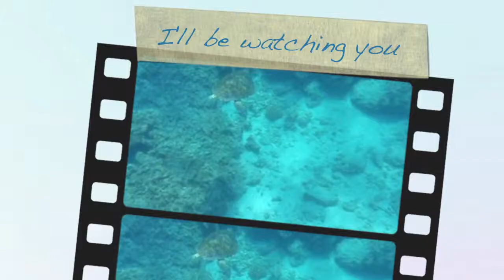Catching and tagging hawksbills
A video with footage of ICAPO researchers encountering hawksbill turtles using a variety of methods and at various locations, as well as equipping the turtles with satellite tags to learn about their movements and habitat use.